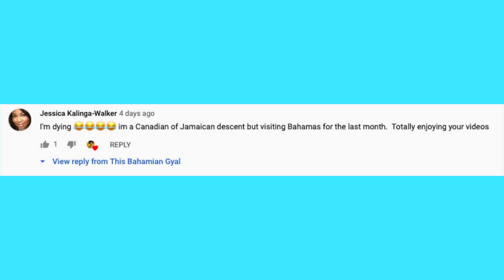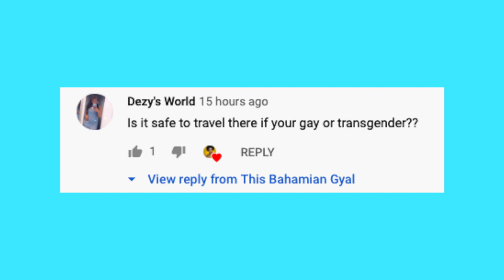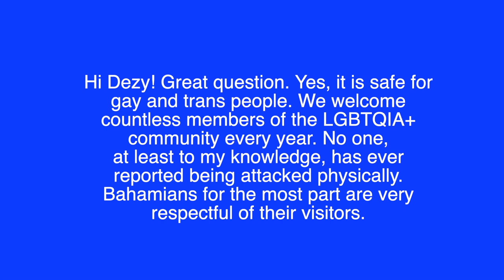Is It Safe For Gay People To Travel To Nassau Bahamas 🇧🇸🏳️‍🌈 | LGBTQ | This Bahamian Gyal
Is it safe for gay, lesbian, bisexual and transgender people to travel to The Bahamas? That's a good question and one that I am answering this week in my latest video.

Update as of Feb 18, 2021 - I did some research and found an incident of a gay American tourist being attacked in The Bahamas at Junkanoo Carnival festival. Two men attacked Atlanta tourist, Adrian Brown with rocks and bottles. Luckily, he said some Bahamians chased after them and eventually caught one of them.

(Watch this and support. It will give you a GOOD understanding of what life is like for the LGBTQIA+ community in The Bahamas)

ABOUT ME:
My name is Rogan. I'm a digital content creator and award-winning writer originally from Nassau, Bahamas. I currently live in Washington, DC.

On my channel you'll find Big Hair, Bold Looks and Big Laughs. I show you how to break the internet without breaking the bank.

You can expect a variety of natural hair and wig tutorial videos, affordable makeup looks, product reviews, pop culture reviews, shopping hauls, day/night routines and fun videos. Everything I do, I try to do with a great sense of humour. Thanks for all your support.

XOXO,

Rogan | This Bahamian Gyal

TECH GEAR USED:
-- Camera | I Use Android Phones | LG K40 + Samsung J7  | Canon EOS Rebel T3
-- Mic | MOVO
All videos edited by This Bahamian Gyal